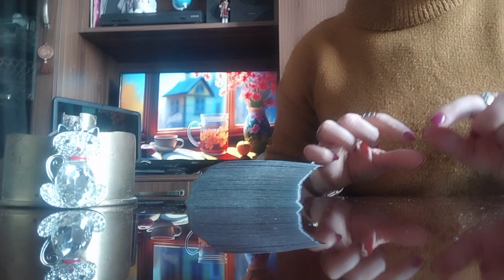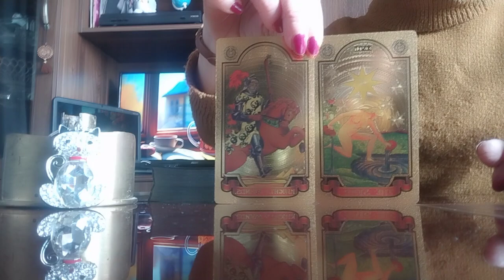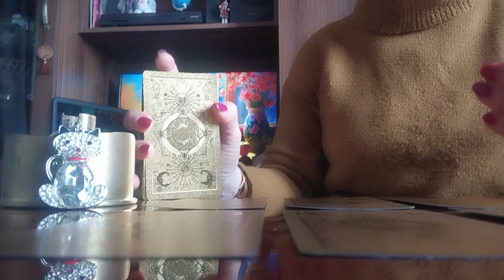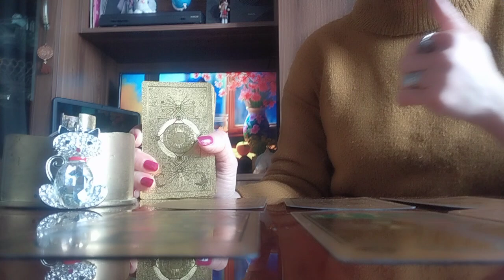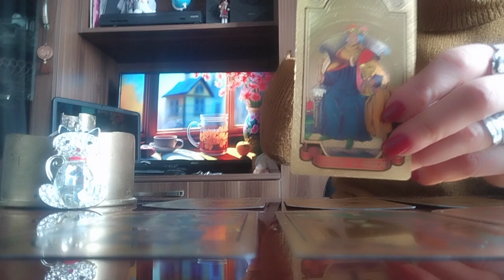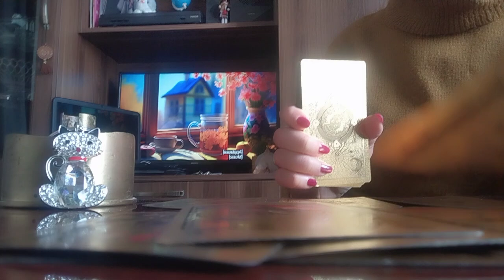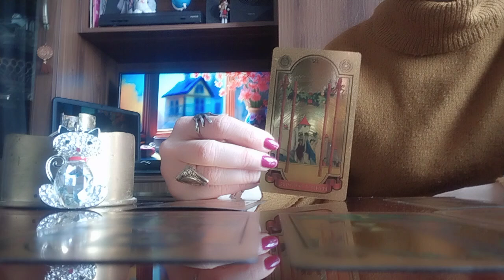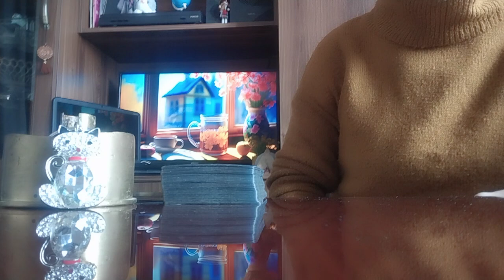მარტი და თქვენ, თქვენ და მარტი!/სიტუაციები, გამოწვევები, სიხარულები!✨👩‍❤️‍👨💫💒